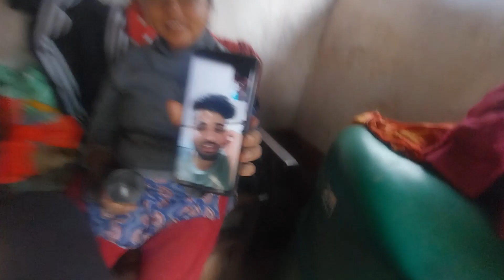Laliguras hunting guys mathako pokhari thira hai ta